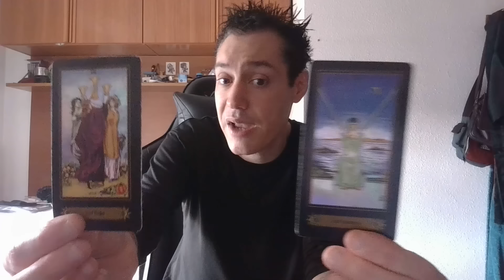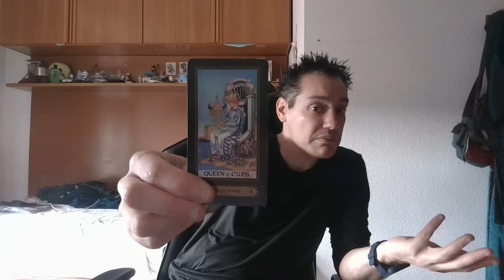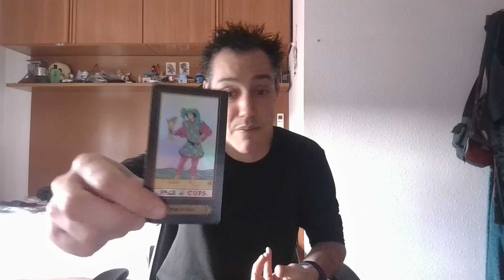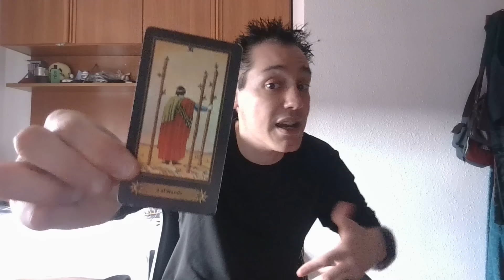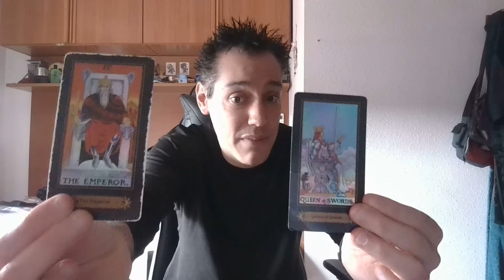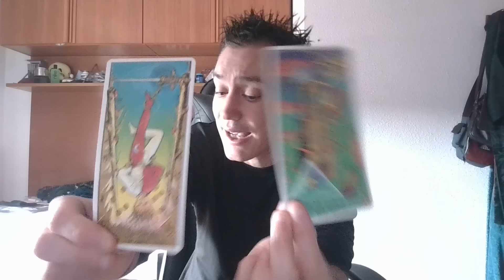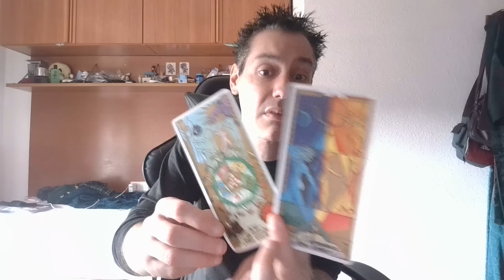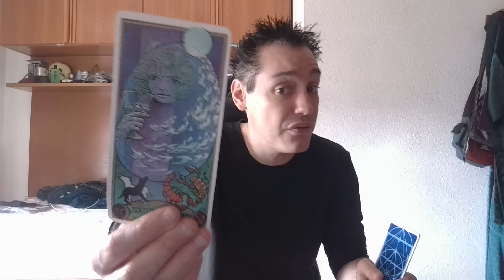Entre 2 opciones,tú y otro alguien.Revelaciones q salen a la luz y verdades ocultas y a medias